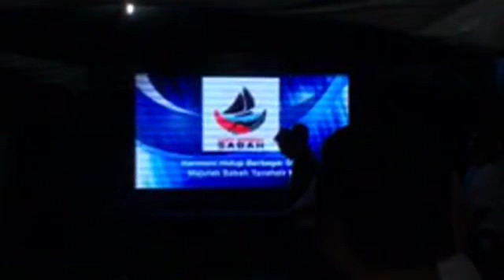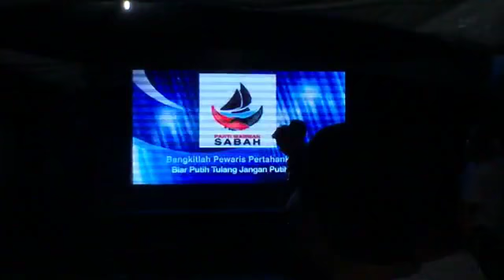Program Pemimpin Bersama Rakyat Di Panampang Sabah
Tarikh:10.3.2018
Masa:8.30 Malam
Lokasi:Pejabat Warisan Sabah Penambang

***Kredit:FBLive Laman Rasmi Parti Warisan Sabah